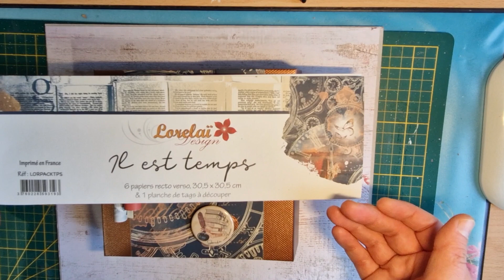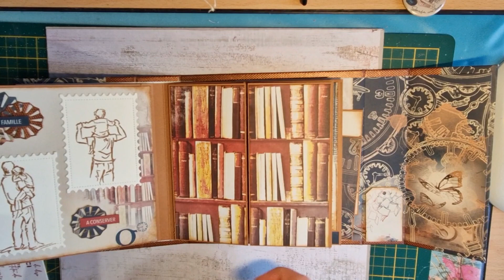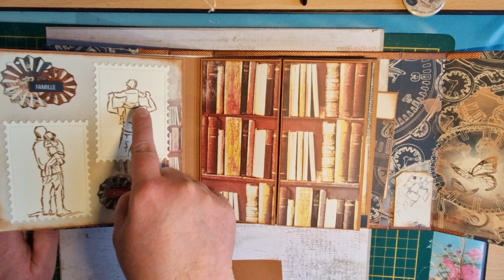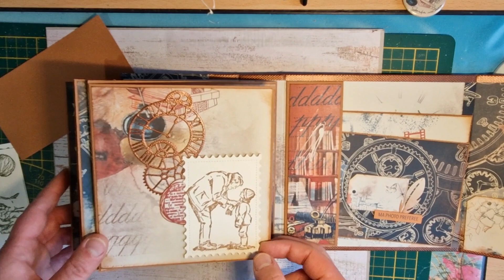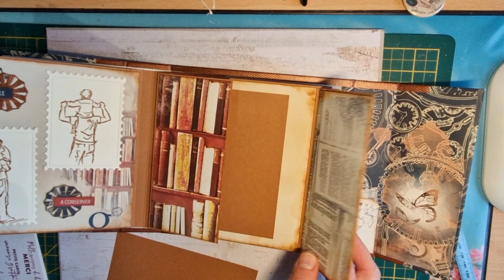présentation mini album - quoi faire avec 1 collection de 6 papiers 30,5x30,5cm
hellooooo,

Aujourd'hui je vous montre un projet réalisé avec une collection de 6 papiers recto/verso en 30,5x30,5 cm.

Un mini album qui peut contenir 10-15 photos en 10x15 cm.

Le mini est réalisé avec un collection de papier de chez Lorelai design.

J'espère que ce projet vous plaira